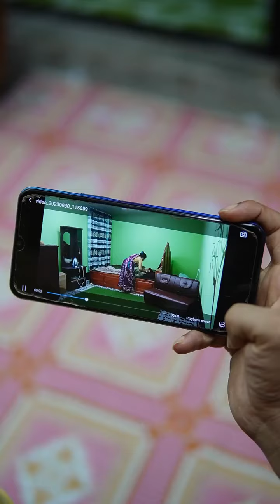কাজের মহিলা মালকিনকে একা পেয়ে চুম্বন করছে 😱😱🤣 | Shahed Khan